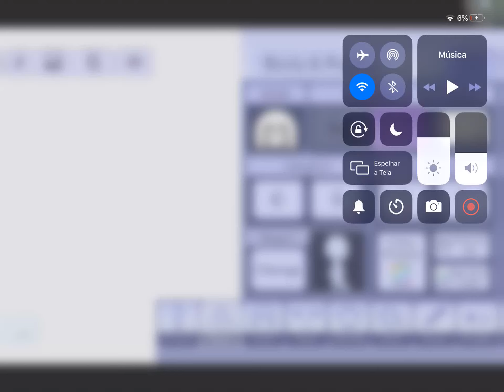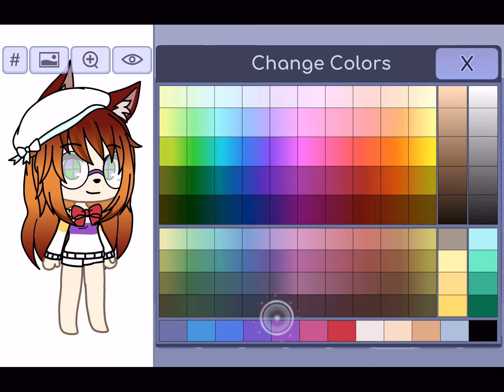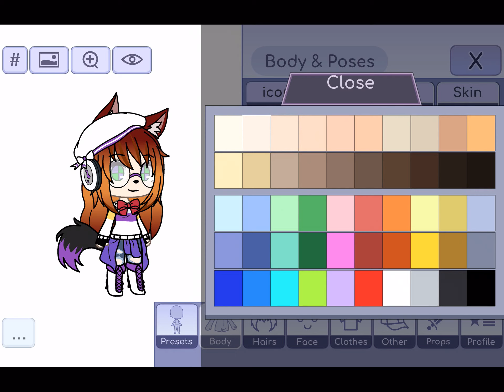COMO FAZER MINHA OC